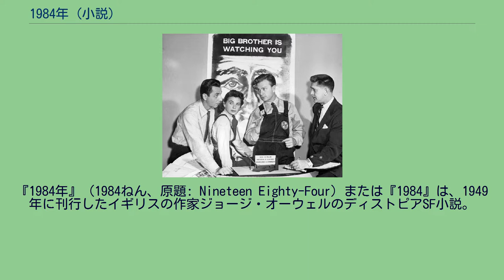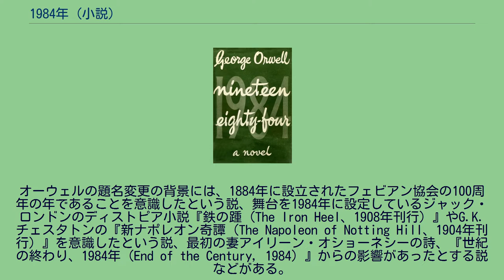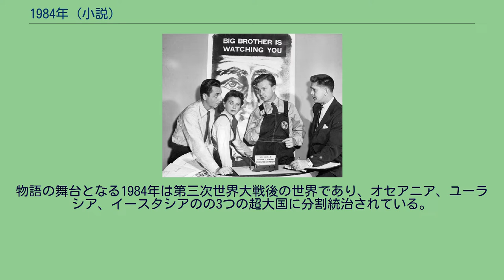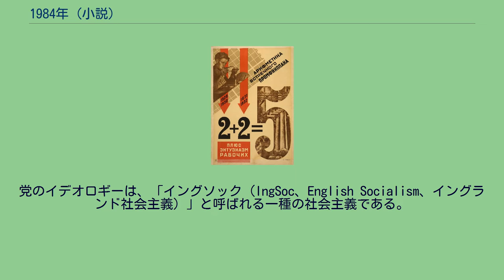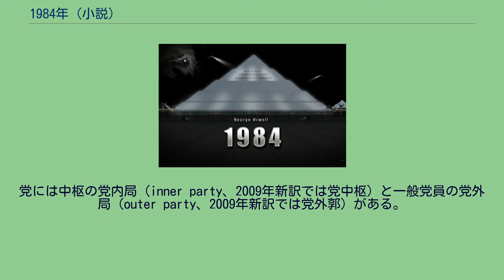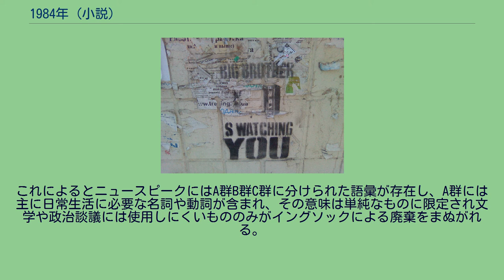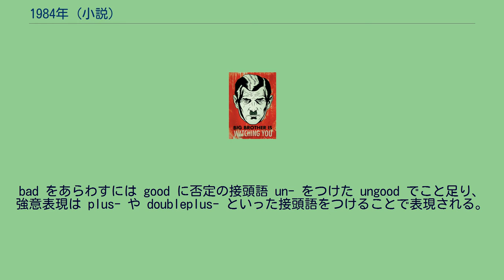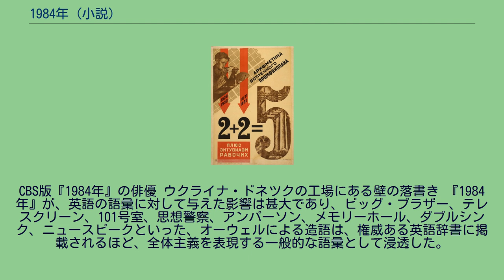1984年 (小説)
1984年_(小説)
ジョージ・オーウェル
言論・表現の自由
『1984年』（1984ねん、原題: Nineteen Eighty-Four）または『1984』は、1949年に刊行したイギリスの作家ジョージ・オーウェルのディストピアSF小説。
全体主義国家によって分割統治された近未来世界の恐怖を描いている。
欧米での評価が高く、思想・文学・音楽など様々な分野に今なお多大な影響を与えている近代文学傑作品の一つである。
出版当初から冷戦下の英米で爆発的に売れ、同じくオーウェルが著した『動物農場』やケストラーの『真昼の暗黒』などとともに反全体主義、反集産主義のバイブルとなった。
政府による監視や検閲や権威主義を批判する西側諸国の反体制派は、好んで本作を引用している。
1998年にランダム・ハウス、モダン・ライブラリーが発表した「英語で書かれた20世紀の小説ベスト100」や、2002年にノルウェー・ブック・クラブが発表した「史上最高の文学100」に選出されている。
オーウェルは1944年には本作のテーマ部分を固めており、結核に苦しみながら1947年から1948年にかけて転地療養先の父祖の地スコットランドのジュラ島でほとんどを執筆した。
病状の悪化により1947年暮れから9か月間治療に専念することになり、執筆は中断された。
1948年12月4日、オーウェルはようやく『1984年』の最終稿をセッカー・アンド・ウォーバーグ社（Secker and Warburg）へ送り、同社から1949年6月8日に『1984年』が出版された。
1989年の時点で、『1984年』は65以上の言語に翻訳される成功を収めた。
『1984年』という題名、作中の用語や「ニュースピーク」の数々、そして著者オーウェルの名前自体が、今日では政府によるプライバシーの喪失を語る際に非常に強く結びつくようになった。
「オーウェリアン（Orwellian、オーウェル的）」という形容詞は、『1984年』などでオーウェルが描いた全体主義的・管理主義的な思想や傾向や社会を指すのに使われるようになった。
当初、本作は『ヨーロッパ最後の人間（The Last Man in Europe）』と題されていた。
しかし1948年10月22日付の出版者フレデリック・ウォーバーグに対する書簡で、オーウェルは題名を『ヨーロッパ最後の人間』にするか、『1984年』にするかで悩んでいると書いているが、ウォーバーグは『ヨーロッパ最後の人間』という題名をもっと商業的に受ける題名に変えるよう示唆している。
オーウェルの題名変更の背景には、1884年に設立されたフェビアン協会の100周年の年であることを意識したという説、舞台を1984年に設定しているジャック・ロンドンのディストピア小説『鉄の踵（The Iron Heel、1908年刊行）』やG.K.チェスタトンの『新ナポレオン奇譚（The Napoleon of Notting Hill、1904年刊行）』を意識したという説、最初の妻アイリーン・オショーネシーの詩、『世紀の終わり、1984年（End of the Century, 1984）』からの影響があったとする説などがある。
アンソニー・バージェスは著書『1985年（1978年刊行）』で、冷戦の進行する時代に幻滅したオーウェルが題名を執筆年の『1948年』にしようとしたという仮説を上げている。
ペンギン・ブックス刊行のモダン・クラシック・エディションから出ている『1984年』の解説では、当初オーウェルが時代設定を1980年とし、その後執筆が長引くに連れて1982年に書きなおし、さらに執筆年の1948年をひっくり返した1984年へと書きなおしたとしている。
オーウェルは1946年のエッセイ『なぜ書くか（Why I Write）』では、1936年以来書いてきた作品のすべてにおいて、全体主義に反対しつつ民主社会主義を擁護してきたと述べている。
オーウェルはまた、1949年6月16日に全米自動車労働組合のフランシス・ヘンソンにあてた手紙で、「ライフ」1949年7月25日号および「ニューヨーク・タイムズ・ブックレビュー」7月31日号に掲載される『1984年』からの抜粋について、次のように書いている。
わたしの最新の小説は、社会主義やイギリス労働党（私はその支持者です）を攻撃することを意図したのでは決してありません。
しかし共...